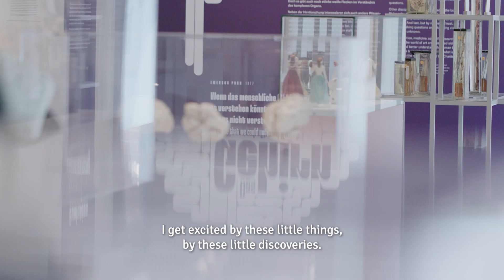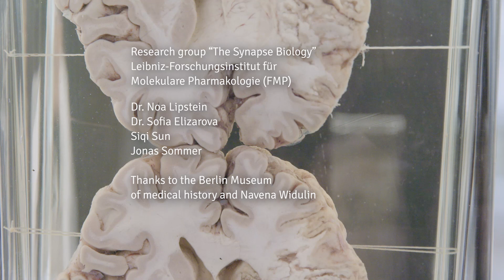Visit the Lab with Noa Lipstein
Step inside the lab of Dr. Noa Lipstein, a neurobiologist at the Leibniz-Forschungsinstitut für Molekulare Pharmakologie (FMP) in Berlin!

Dr. Lipstein's research dives deep into the cellular mechanisms of synaptic transmission, aiming to crack the code of how our brain cells communicate. Her work led to the key identification of a specific UNC13A protein variant as a potential cause for dyskinetic movement disorder. Learn more about this critical work and the people behind the discoveries in this episode of the "Visit the Lab" series.

Dr. Lipstein has been a valued member of the NeuroCure Cluster of Excellence since 2020.

About the Series:

"Visit the Lab" takes you behind the scenes to meet the brilliant minds working in neurosciences across Berlin. This series was created by 2470.media and NeuroCure for the digital exhibition, Brainjourney.

About NeuroCure

NeuroCure is an interdisciplinary Cluster of Excellence at Charité – Universitätsmedizin Berlin. Our joint goal is to enhance the understanding of the brain, investigate neurological and psychiatric disease mechanisms, and develop new therapies and diagnostic procedures.